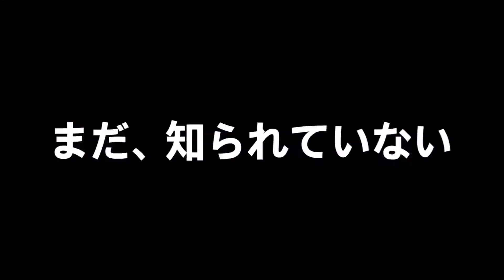(日語) 2020 Daegu Colorful Festival Promotion Video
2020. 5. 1.（金）～5. 3.(日）
国債報償路一帯

大邱カラフル・フェスティバルに皆様をご招待します。